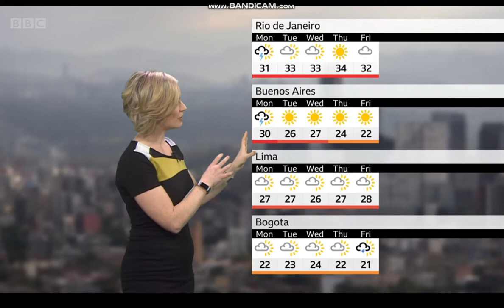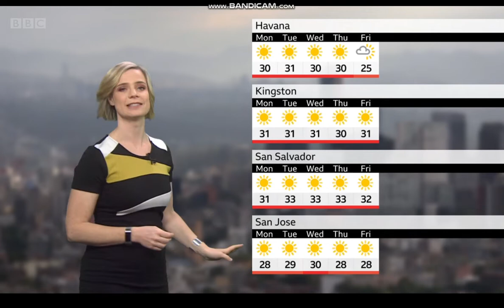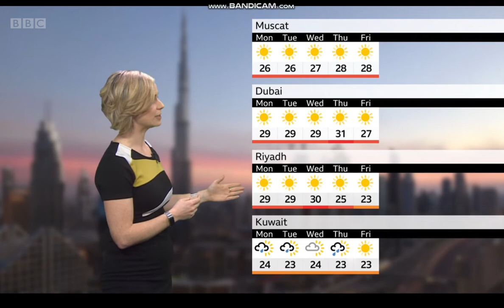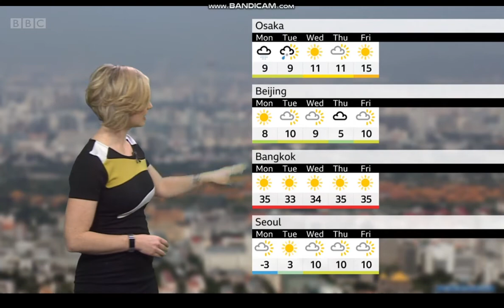Sarah Keith-Lucas BBC World weather February 16th 2020 - 60 FPS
Sarah Keith-Lucas is looking nice on BBC World weather.
Who is your favourite Sarah on BBC Weather? There is a lot them actually!
Sara Blizzard
Sara Thornton
Sarah Cruickshank
Sarah Farmer
Sarah Keith Lucas
Sarah Wilmshurst